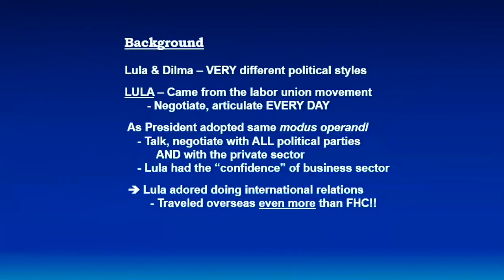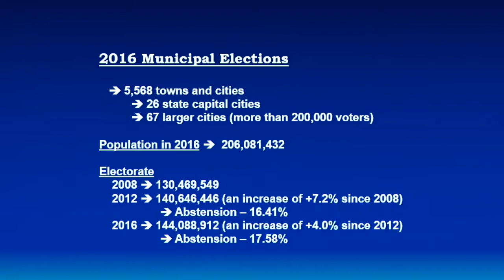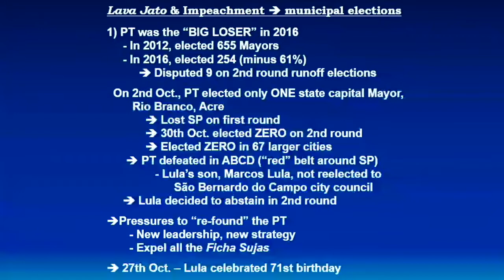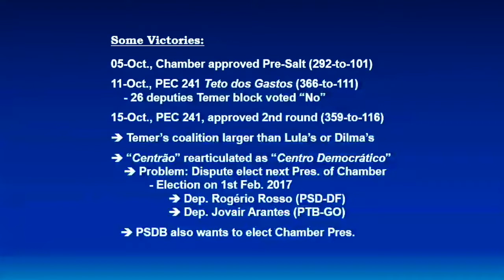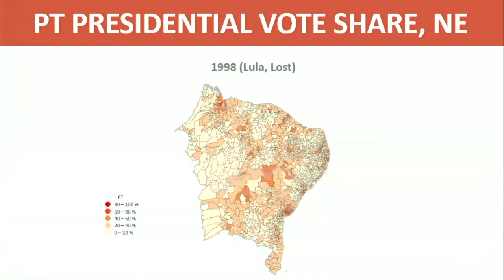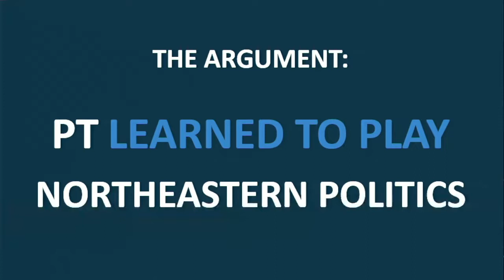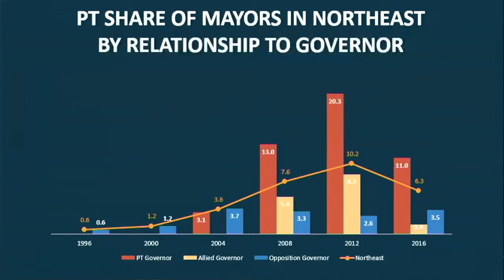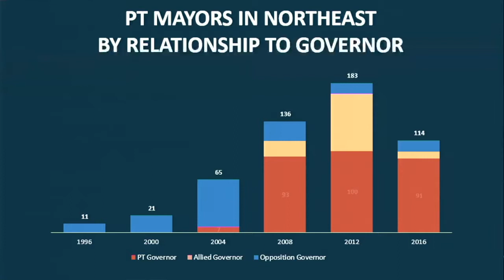Brazil's New Political Dynamics - November 10, 2016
Analysis of the October 2016 Municipal Elections
Brazil’s just-concluded municipal elections (October 2016) came at a critical moment in national politics and may help reshape the country political dynamics. This was a festival of democracy: over 144 million eligible voters from more than 30 parties were called upon to elect mayors (‘prefeitos‘) and city councilmen (‘vereadores‘) in 5,568 municípios (cities) in the 26 Brazilian states. As a rule, Brazilian parties that elect more mayors, elect more deputies two years later and vice-versa. If so, a key question is whether the winning political leaders, parties, and alignments of 2016 may affect the elections for president, congress, governors, and state legislatures in the 2018 elections.
Dramatically, the Workers’ Party (PT) and its allies fared rather badly in the final tally, while the PSDB, PMDB, PRB, and others had important victories. Precisely how do these results impact post-impeachment dynamics? Our panelists will analyze final election results. They will explore the extent to which and how this election may redefine the balance of political forces, put new leaders in the limelight, and help bring about a new model.

Speakers:
David Fleischer, University of Brasília
Jorge Alves, Queens College

Moderator/Discussant: Mauricio Font, Bildner Center for Western Hemisphere Studies